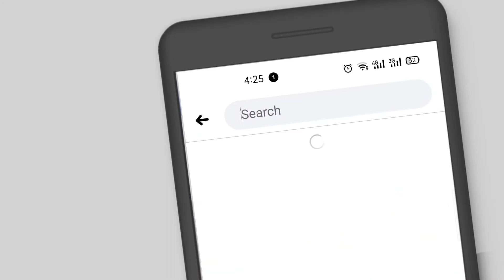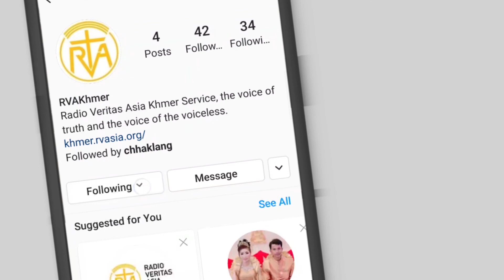ដៃគូលោក ដូណាល់ ត្រាំ នឹងកសាងស្ទូបយូកុនដ៏ធំនៅឥណ្ឌូនេស៊ី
លោក បារី តាណូអេសូឌីបជូ (Hary Tanoesoedibjo) ជាមហាសេដ្ឋីឥណ្ឌូនេស៊ីនិងជាដៃគូពាណិជ្ជកម្មរបស់លោក ដូណាល់ ត្រាំ បានប្រកាសនៅថ្ងៃច័ន្ទកន្លងទៅនេះថា ខ្លួននឹងសាងសង់ស្ទូបយូ មួយ នៅកោះជ្វា នៅពេលដែលពន្ធត្រូវបានកាត់ដោយសារតែការរីករាលដាលនៃមេរោគកូវីដ ១៩ ។